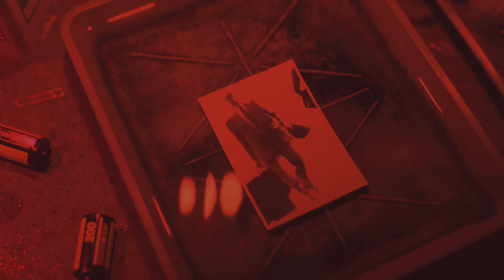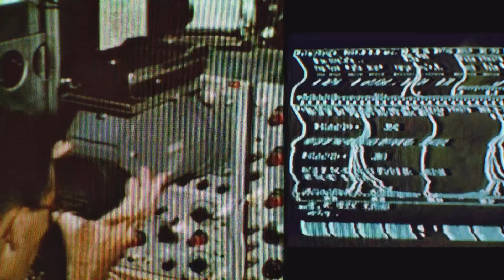Call Of Duty: Black Ops Cold War Campaign (End Of The Line) - Mission 7